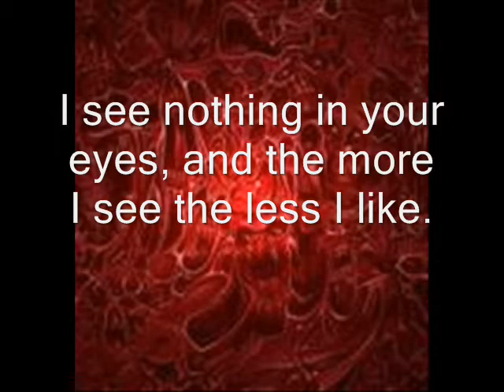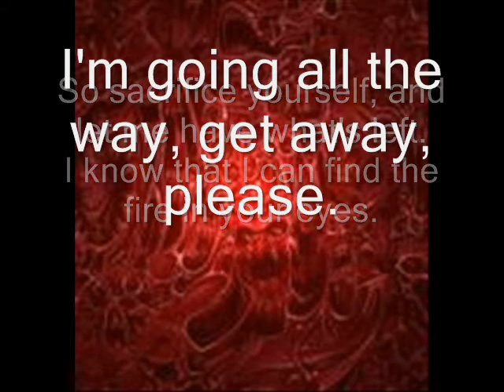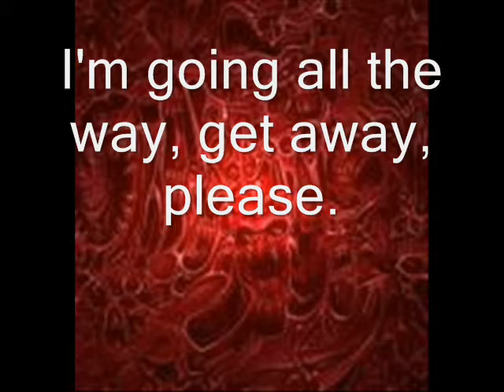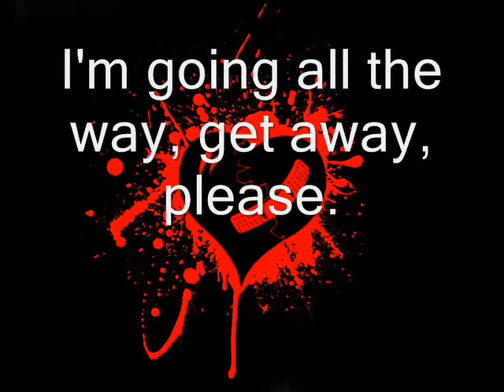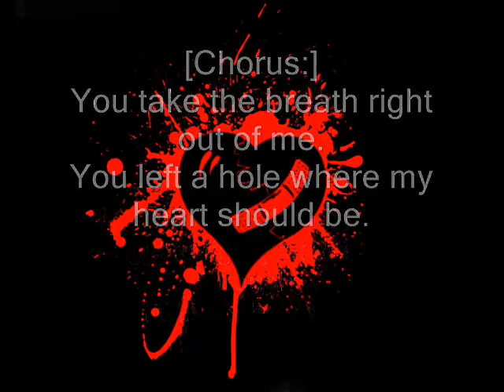breaking benjamin -breath lyrics